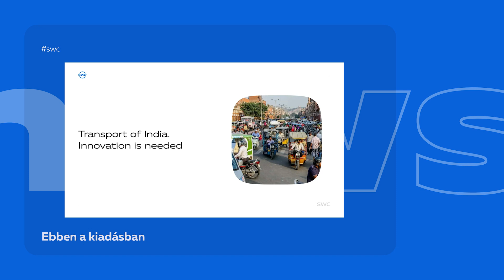HU: SWC | Kivonatos összefoglaló No.331 | Sky World Community szociális társadalmi ökoszisztéma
Ebben a kiadásban a következőkről lesz szó:

— Hogyan zajlott a személyre szabott faültetés az ÖkoParkban?
— Hogyan változtassuk meg a szállítást és a közlekedést Indiában
— Új interjú Jevgenyij Petrovval